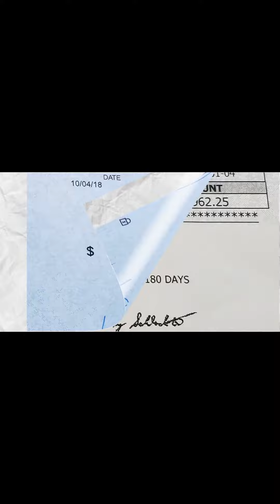After 17 Years of Service FIRED // Process 4 Profits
The year is 2023. The job markets are crashing, the housing market is overpriced, and a housing shortage looms. You are getting older; your parents are aging, and it is starting to look like they will be depending on you soon. What does your future look like? Are you prepared? Have you created a way to make money for yourself and your family, or are you depending on your job? A job that may cease to exist in a year, month, or tomorrow. This is the time to prepare yourself. This is the time to start your service business!
Happy contract hunting, and I look forward to engaging more of you within the Telegram group!

Purry
Process 4 Profits
All Service Business, All Success. Service Business Simplified.